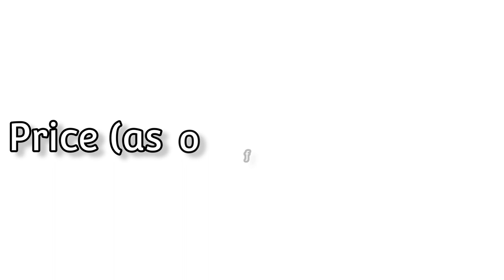Wanbo T4 Projector vs Borsso BS30 PRO!!!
Borsso BS30 PRO
Wanbo T4 Projector